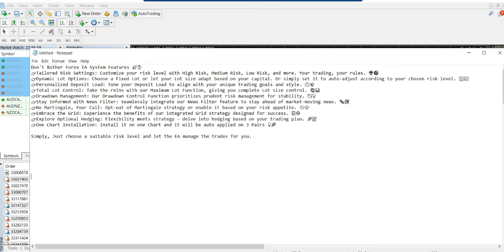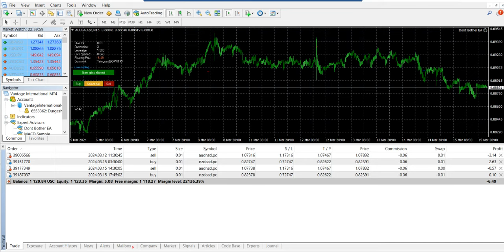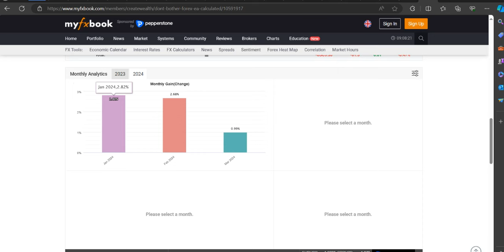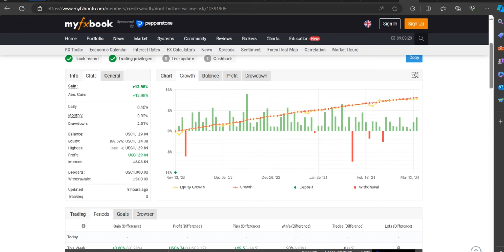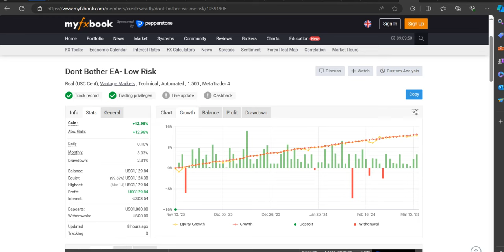Transform Your Forex Trading with Don't Bother EA: The Best Automated Trading Bot for Maximum Profit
Unlock Efficient Forex Trading with the Ultimate Automated Bot: Don't Bother EA!

Are you ready to revolutionize your trading strategies and maximize profit potential? With our state-of-the-art Forex EA (Expert Advisor), you're about to embark on a trading journey that simplifies your trading experience while harnessing the power of advanced automated algorithms.

#:  Why Don't Bother EA Stands Out in the Forex Market:

- Customizable Risk Management: Tailor your trading experience with adjustable risk settings that perfectly align with your financial goals. Whether you prefer high, medium, or low-risk options, you can make quick adjustments with just a few swipes thanks to our user-friendly interface.

- Adaptive Lot Sizing: Our EA accommodates your trading style effortlessly! Choose fixed lot sizes or allow the bot to adjust automatically based on your chosen risk level and capital. This flexibility empowers you to seize market opportunities without stress.

- Dynamic Deposit Load Options: Optimize your trading strategy with fully customizable deposit load settings, ensuring your approach mirrors your current financial capabilities. This ensures your investment aligns with your comfort zone, effectively boosting your trading confidence.

- Advanced Drawdown Management: Safeguard your investments with the built-in Drawdown Control Function, enabling sensible risk management while promoting consistent trading performance. This feature is crucial for protecting your capital and supporting sustained profitability.

- Real-Time News Filter: Stay ahead of market trends and sudden shifts with our advanced news filter! This cutting-edge technology allows the EA to respond and adapt to impactful news events seamlessly, ensuring you’re always making informed trading decisions.

- One-Chart Installation: Enjoy hassle-free setup by installing the EA on just one chart. With a simple configuration, customize your settings according to your preference and let the bot manage the heavy lifting for you.

#:  Experience Proven Success: MyFxBook Verified Results

#:  Stay Updated:
Join our Telegram channels for regular updates on services, exclusive offers, and Forex insights:

#:  Tools for Success:
Check out our recommendations for reliable Forex brokers and optimized VPS services that facilitate smooth trading experiences: [Find Out More]

#:  Explore More Profitable Strategies:
Dive into our extensive library of profitable trading bot videos on our channel [here] and discover strategies that suit your trading goals.

#:  Statutory Warning:
Forex Trading is Highly Risky! Regardless of how effective the trading EA may be, manage your risks wisely and perform due diligence. The performance of trading algorithms cannot guarantee profits, and you are encouraged to align your operations with your risk appetite.

#:  Ready to Elevate Your Forex Trading Game?
Your engagement is vital and helps us tailor more content for your needs.